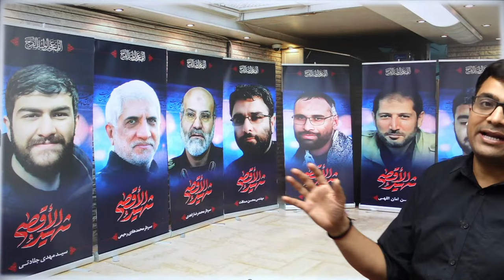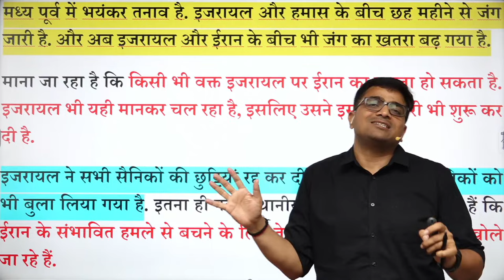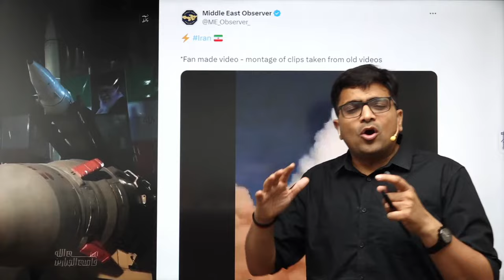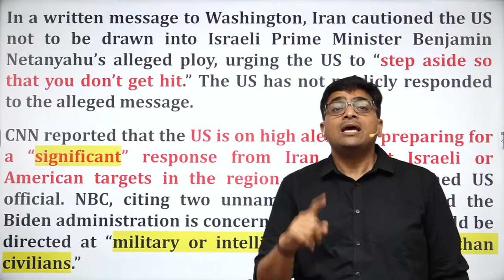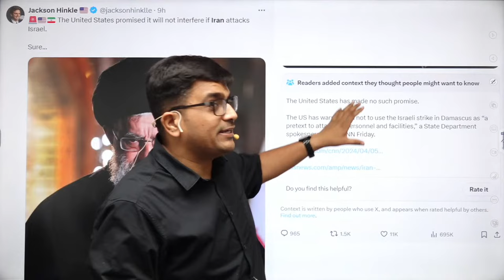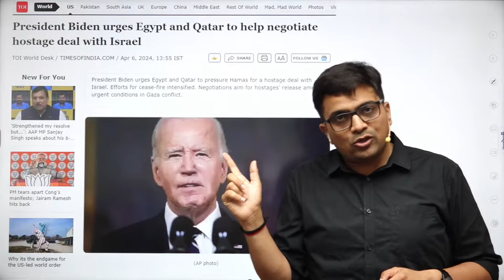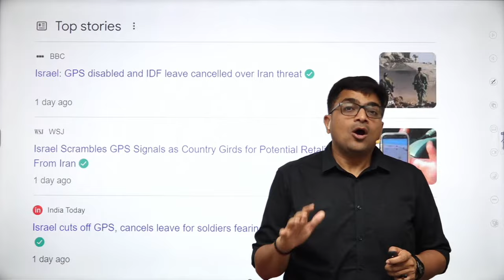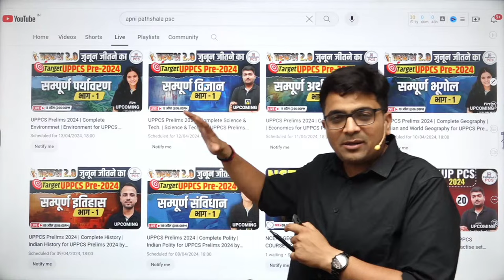ईरान की अमेरिका को चेतावनी... "इज़राइल से बदले के समय दूर रहे अमेरिका" by Ankit Avasthi Sir